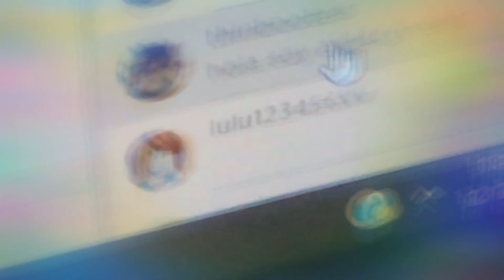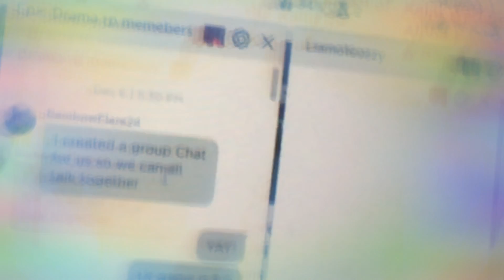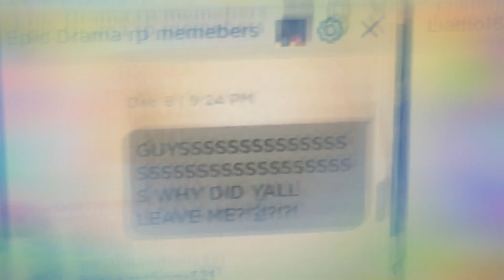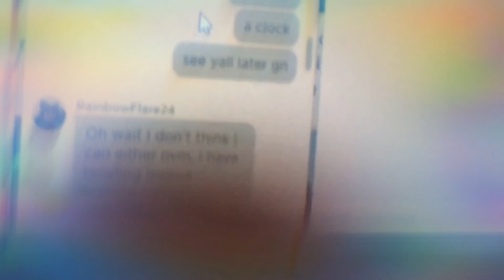MY CHA IS LOOKING AT ME!!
THIS IS GOT TO BE Deleted!